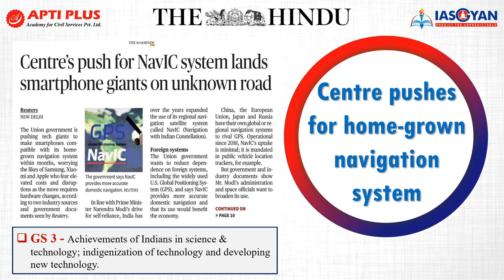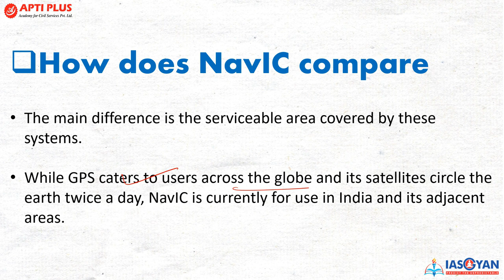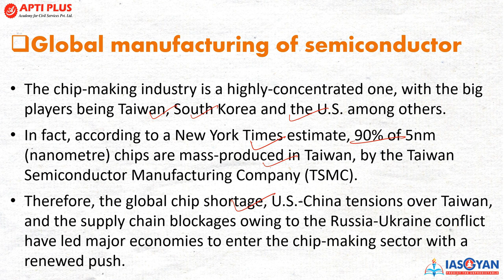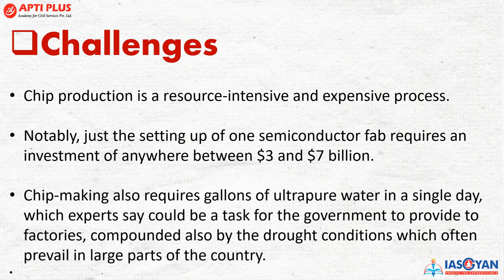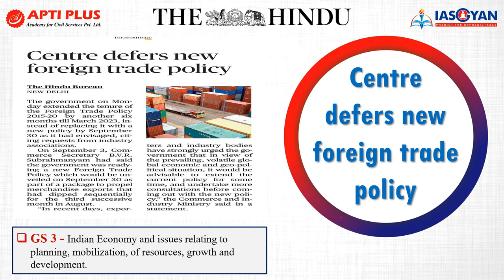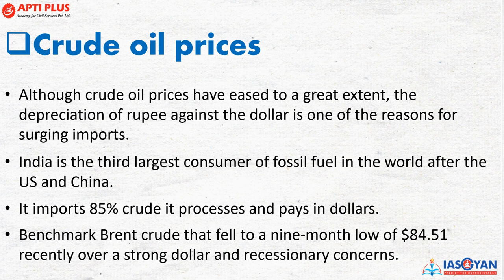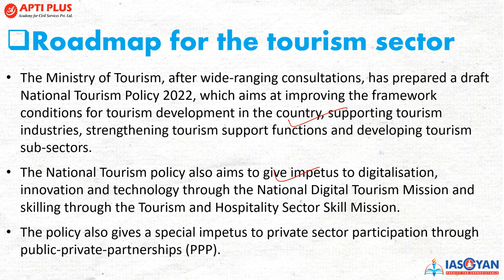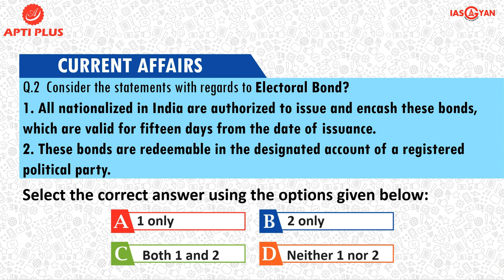DAILY NEWS ANALYSIS II 27 SEPTEMBER 2022 II { Centre pushes for home-grown navigation system }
Centre pushes for home-grown navigation system

The Union government is pushing tech giants to make smartphones compatible with its home-grown navigation system NavIC (Navigation with Indian Constellation) within months.

The decision by the centre is cause of worry for mobile tech giants like Samsung, Xiaomi and Apple who fear elevated costs and disruptions as the move requires hardware changes.